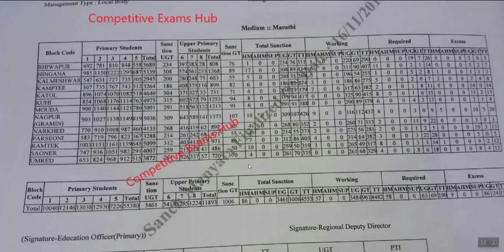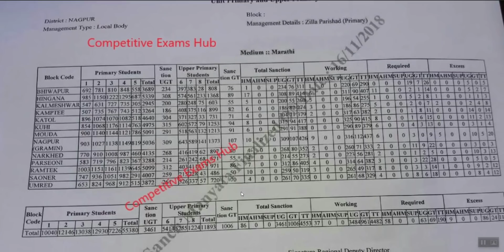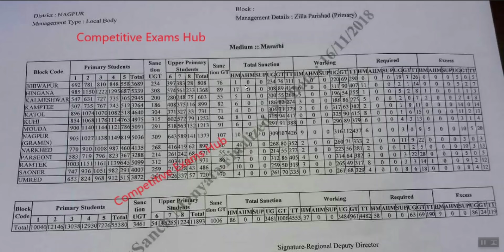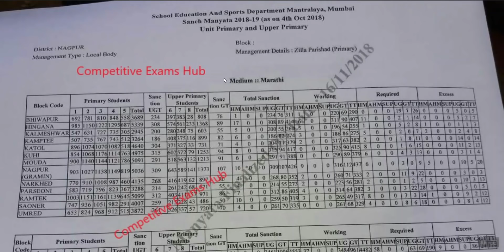जिल्हा परिषद नागपूर संचमान्यता , शिक्षकांचा तालुकानिय निहाय रिक्त्त पदाचा तपशील.